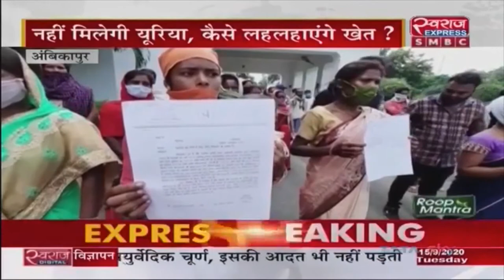Ambikapur News: यूरिया खाद नहीं मिलने से किसान परेशान, महंगे दामों में ब्लैक से खरीदना मजबूरी